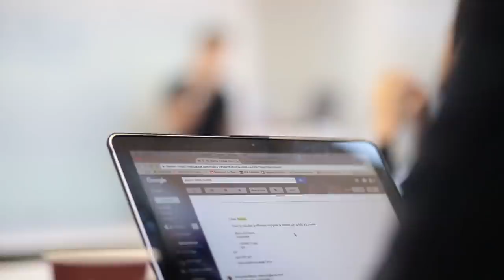ISDI | GMDB | Global Executive Master in Digital Business - Students experience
Become the leader of the Digital Transformation of your company.

A unique training experience that combines FACE-TO-FACE LEARNING and ONLINE TRAINING including three weeks with the finest top-calibre digital experts from around the world.